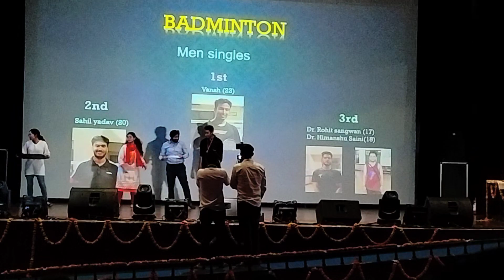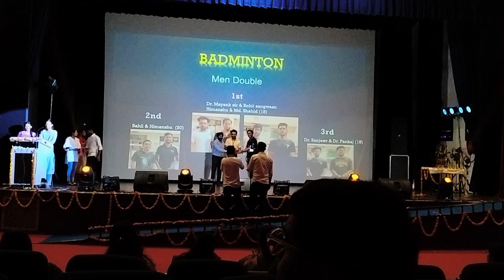Badminton Prize distribution 🏸🤩Mbbs🥼Shkmgmc🏥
Hey guys ...hope u are doing well
My name is Komal Attkan and am mbbs 2nd year student in SHKMGMC Mewat Haryana
As u know Our clg fest is going on
and there are many events are held together ...in this
Badminton is the one and many students won the prizes and secured a good rank
Extra curricular activities are very important for development of students. Thank you !